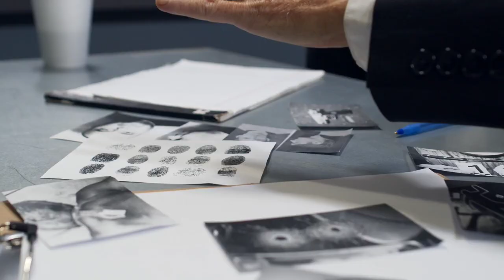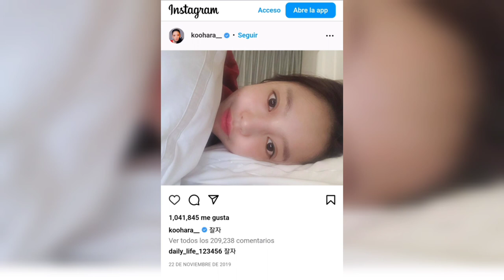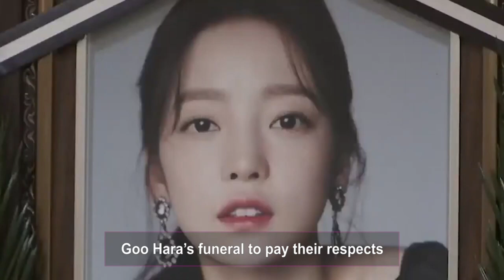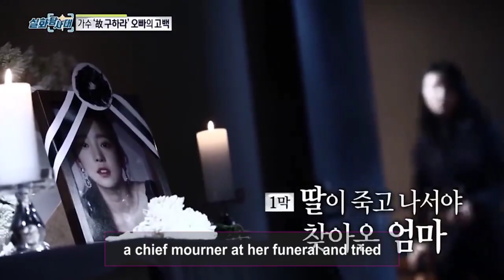CASO GOO HARA SU EX PAREJA ESTÁ DETRÁS DE SU MUERTE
Fue encontrada muerta el domingo 24 de noviembre de 2019 a los un mes de la muerte de la cantante y actriz Sulli, las razones siguen siendo un misterio